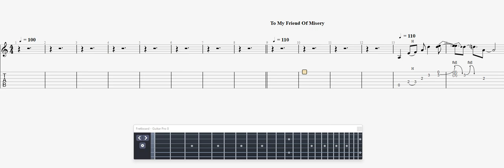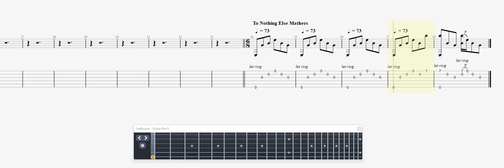Metallica Bass & Guitar Doodle in Paris GUITAR TAB